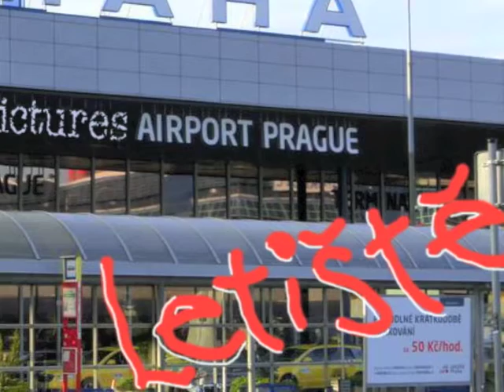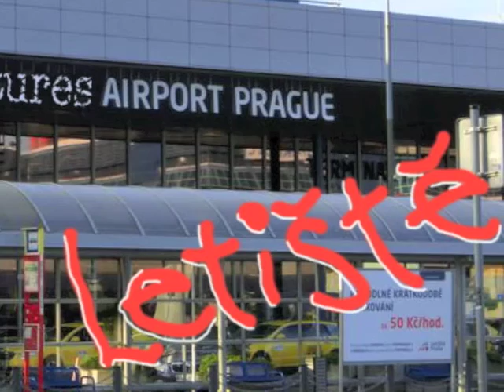Letiště - dirty pictures